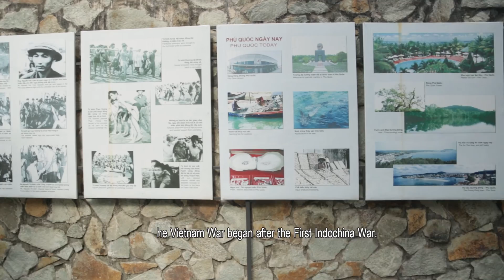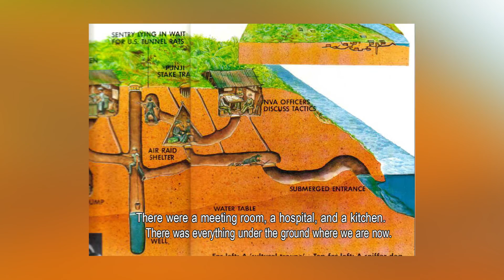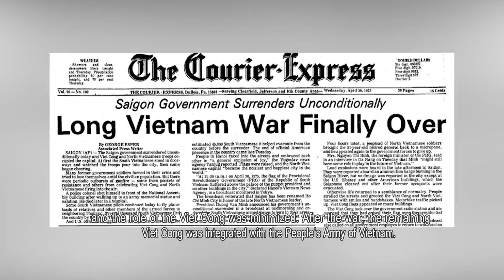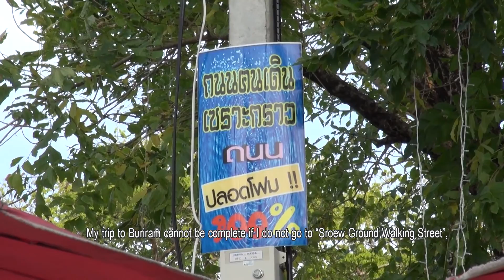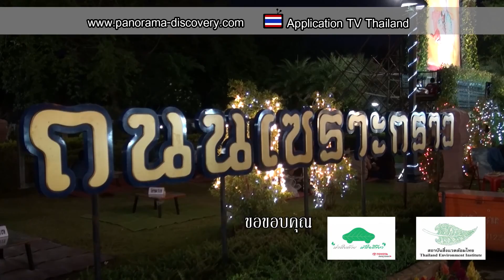ผจญภัยไร้พรมแดน Caravan AEC 4 ตอน สันติภาพเพื่ออาเซียน